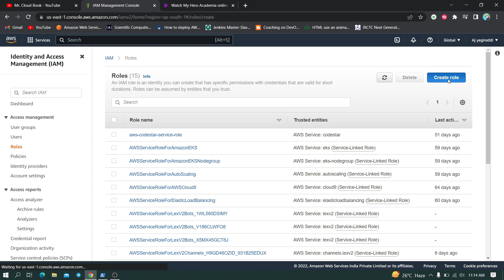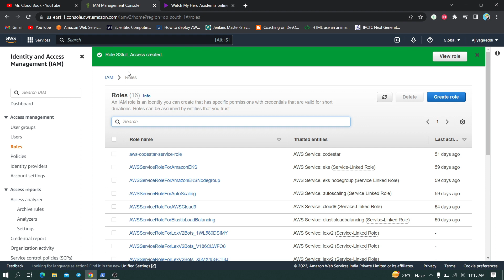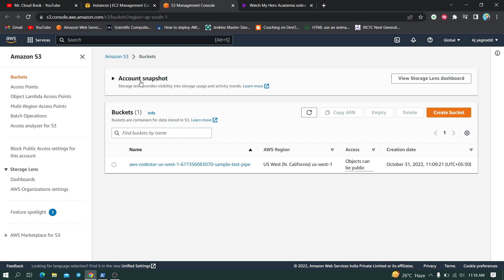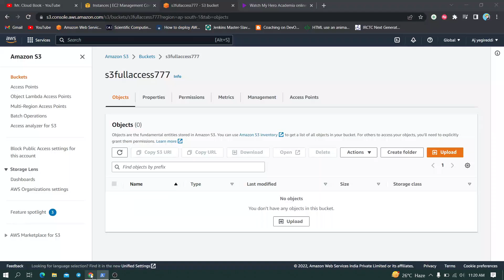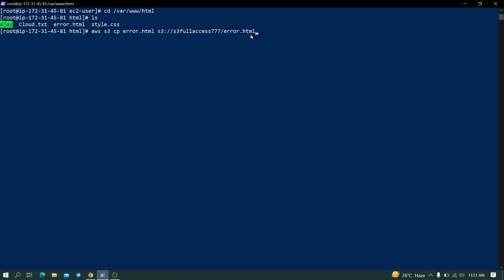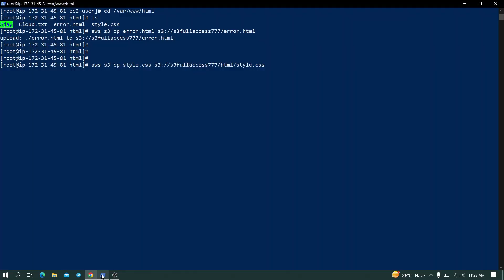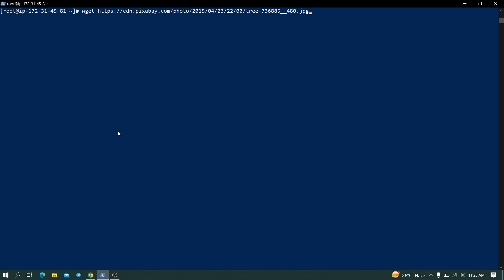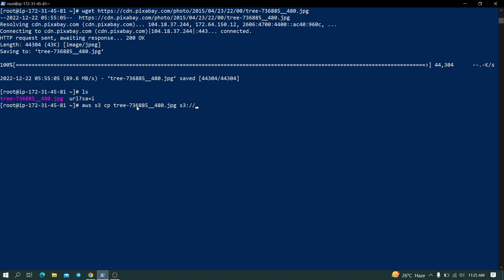How to copy Files from Ec2 instance To amazon S3 | Telugu | Aws beginners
This video helps to learn, how to transfer files between ec2 instance to Amazon S3 bucket using the cp command using the putty/powershell.

commands used :
sudo su
aws s3 cp name of file s3://Bucketname/folder/file name (with extension)

Keep supporting .